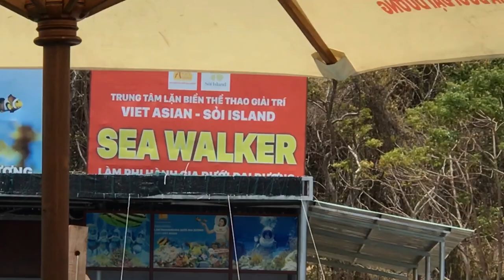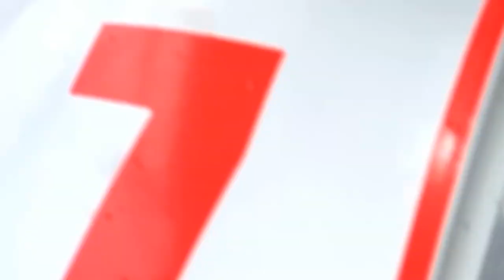Tour câu cá lặn biển trên vịnh Nha Trang bao phê|Hà Văn Duẩn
Tour câu cá lặn biển trên vịnh Nha Trang bao phê
Lặn Biển khám phá đại dương
Tham quan Hòn Mun nơi bảo tồn sinh vật biển lớn nhất Việt Nam.
 Từ  cảng cầu Đá , tàu chạy khoảng 10 km về phía nam là tới khu vực đảo Hòn Mun. Gọi là Hòn Mun vì đá ở nơi đây đen tuyền như gỗ mun hoàn toàn khác biệt so với những nơi khác.
Hòn Mun không chỉ hấp dẫn du khách bởi cảnh biển xanh, cát trắng, nắng vàng lung linh mà còn thu hút bởi hệ sinh thái sinh vật biển và rặng san hô đa dạng và bắt mắt. Hòn Mun Nha Trang được Quỹ Ðộng vật hoang dã thế giới (WWF) đánh giá là khu vực đa dạng sinh học biển bậc nhất ở Việt Nam. Hòn Mun trở thành khu bảo tồn sinh vật biển duy nhất tại Việt Nam. Hệ sinh thái động, thực vật biển ở đây vô cùng phong phú với khoảng 2000 loài san hô và 1500 loài sinh vật biển. Đây cũng là vùng biển quy hoạch và ngư dân không được đánh bắt thủy sản.
Kết nối với Hà Văn Duẩn
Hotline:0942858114